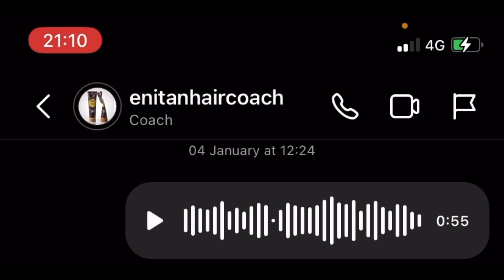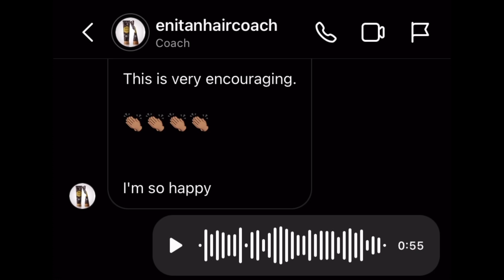Natural Hair Deep Conditioner - healthy hair studio by Enitan hair coach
Finally A deep conditioner that serves 👌🏾

These deep conditioner has been created to work not just on the surface but deeper than the eye can see. As a certified Tricologist this has taken Enitan years of research and collating data based on common issues faced by her clients .

Would I recommend🧐
Is it part of our staple🧐
Does it do what it claim to do 🧐 listen and find out innit! 😜😃💕

Inches Conditioned

Here's a little something to pop in your basket at checkout
Jae3 (applicable to gift set and Inches deep conditioner)
 😉😉Enjooooy